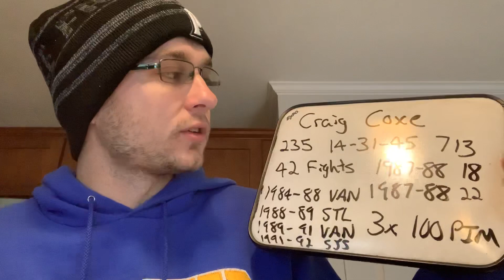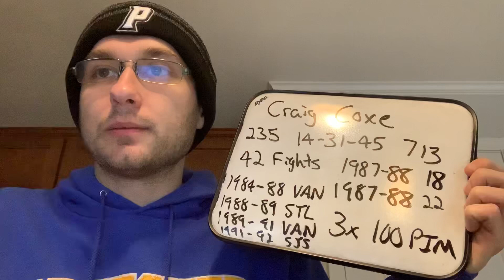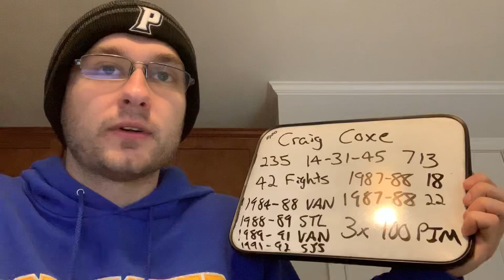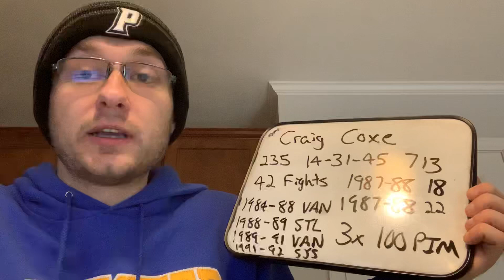Enforcer Hall of Fame: Craig Coxe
Craig Coxe may not have played very long in the NHL, but he fought the toughest of the tough and had some legendary fights.  He belong in the Enforcer Hall of Fame